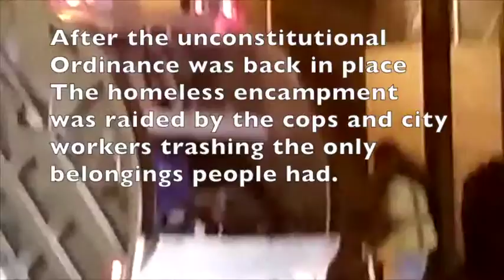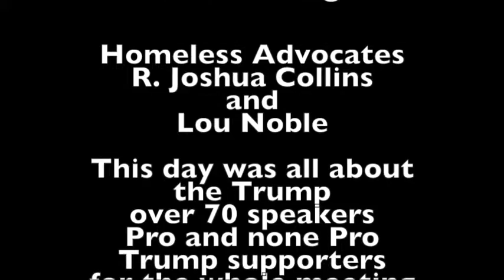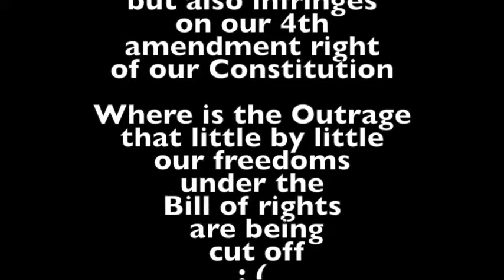Anaheim City Council April 26th 2016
Once again back at the Anaheim City Council meeting. Not that the council is listening to anything the people say, they hear but don't care. After the people leave is business as usual. We go there so that the people can hear what the mainstream media don't cover. Yet this day all the media was there not for the issues that we face in Anaheim, but for Trump's ship of fools.

We were there to speak on the homeless issue which is more important then a Trump rally which seems to be a distraction on what is really going on in the city of Anaheim which is now discriminating and criminalizing the homeless community and infringing on our fourth amendment right of our Constitution.  With the homeless having nowhere to go but the streets. The solution is not oppression and criminalizing the homeless, but giving them safe zones for those in harms way, like the elderly, disabled vets and mentally ill and woman and kids running away from abusive homes.